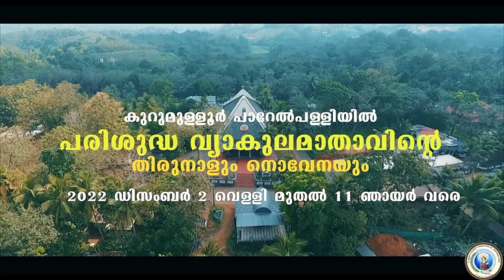ST. MARY'S CHURCH KURUMULLOOR | പരിശുദ്ധ വ്യാകുലമാതാവിന്റെ തിരുനാൾ | 2022 ഡിസംബർ 2 മുതൽ 11 വരെ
1,2,3 തീയതികളിൽ വൈകുന്നേരം 5:മണി മുതൽ
കുടുംബവിശുദ്ധീകരണ ധ്യാനം
നയിക്കുന്നത്  ഫാ. ബിജിൽ ചക്യത്ത് MSFS